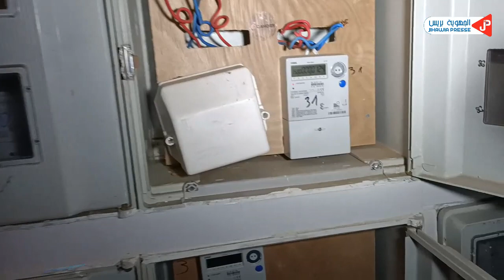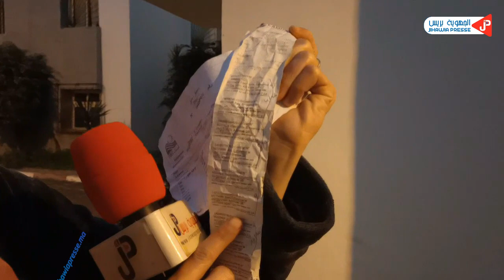جيراني شافرين الضو و الماء ..وبغيت ليديك تحصلهم باش يخلصو بحالي !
جيراني شافرين الضو و الماء ..وبغيت ليديك تجي تراقبهم باش يخلصو بحالي !

الكهرباء، الماء ، الفواتير، غلاء، إرتفاع ، إستهلاك ، ليديك ، lydec , Mohammedia
Casablanca , électricité , eau potable .